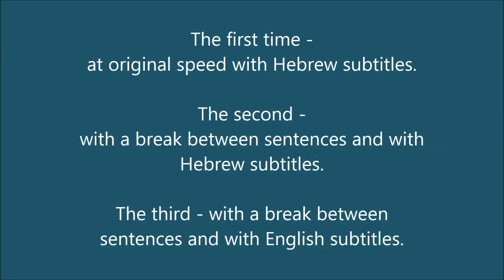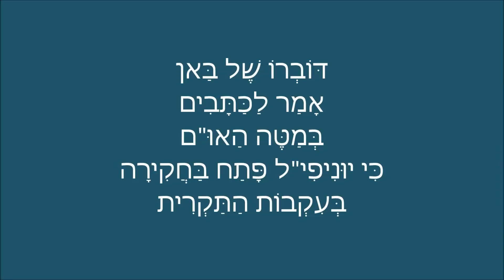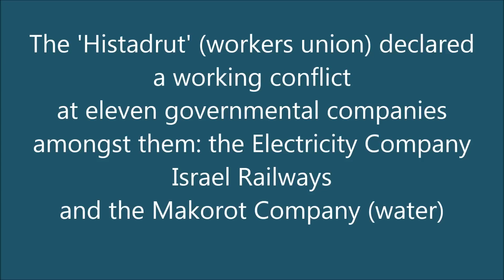I Heard the News Today, Oh Boy - Hebrew Lesson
Understanding the News in Hebrew.